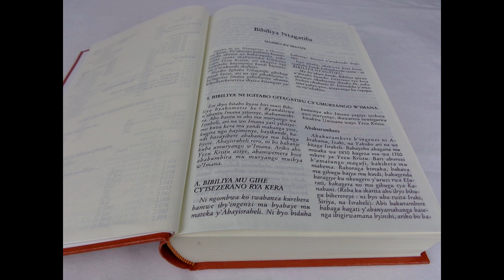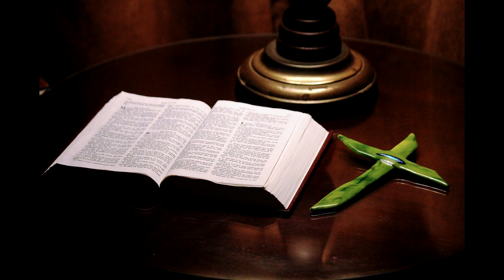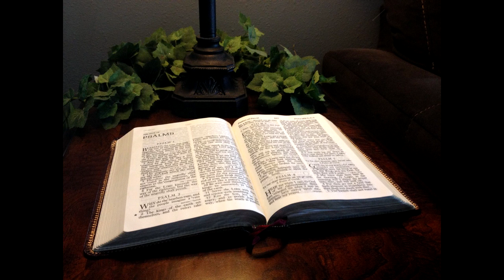SOMA UMWANA ATARAKARA|| ZABURI 2:12|| Menya Byinshi kuri iyi Zaburi